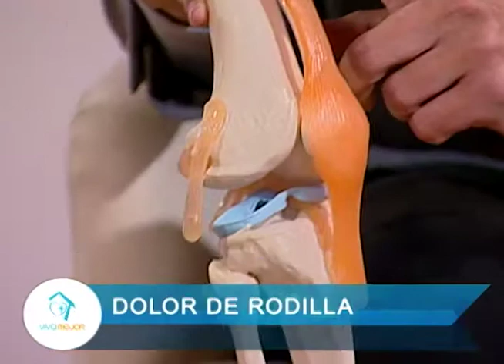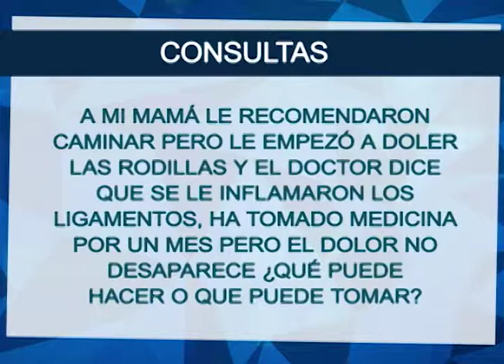Dolor de rodilla: ¿qué es la artrosis y por qué se produce? | Lo mejor de Viva Mejor TV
La artrosis es una enfermedad crónica degenerativa que afecta a las articulaciones y puede aparecer en cualquiera de ellas, aunque las manos, las rodillas, la cadera y la columna vertebral son las zonas más habituales para desarrollar esta enfermedad. La artrosis provoca dolor, inflamación e impide, a quien la padece, realizar con normalidad algunos movimientos cotidianos como cerrar la mano, subir las escaleras o caminar. Conozca más sobre este tema junto al Dr. Xavier Landívar y sus invitados.

Invitados:
Lcda. Mónica Galarza - Fisioterapeuta
Dr. Alberto Sadum - Traumatólogo